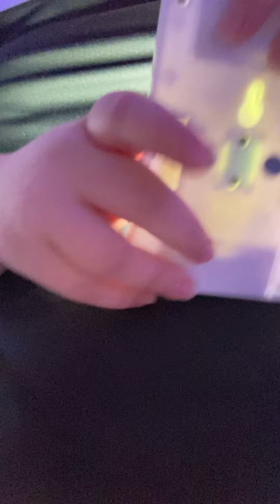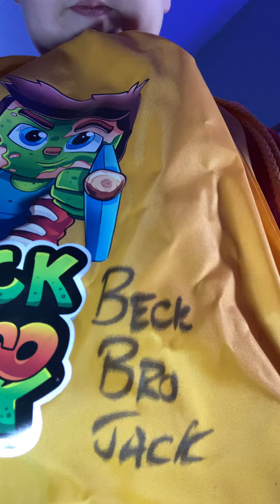Morning routine going to Gammy’s and Papa’s￼￼